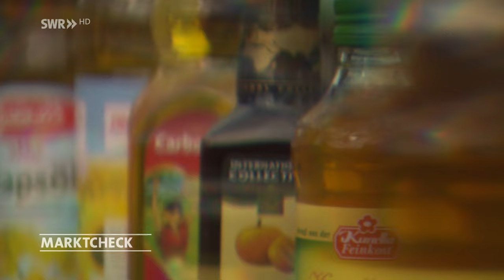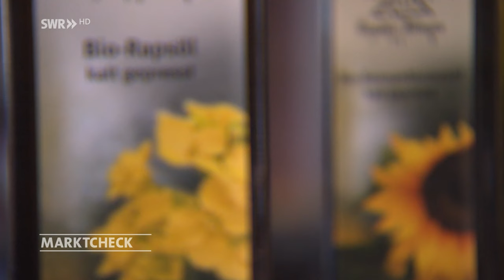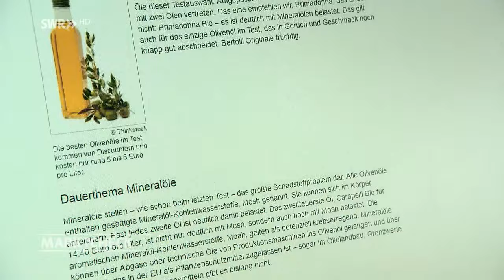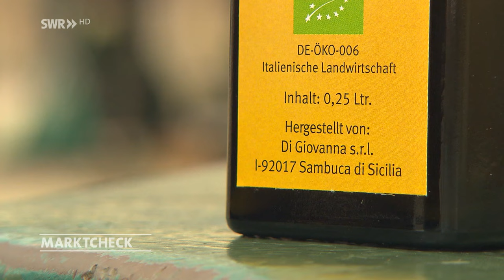Warenkunde Speiseöl: Welches ist am gesündesten? | Marktcheck SWR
Rapsöl, Sonnenblumenöl oder Olivenöl? Welches Speiseöl ist am gesündesten? Und lohnt es sich mehr Geld auszugeben oder ist das billige genauso gut?

00:00 Marktcheck checkt Speiseöl
00:36 Das beliebteste Öl bei den Deutschen: Rapsöl
00:54 Warum Rapsöl und Sonnenblumenöl so gesund sind
01:27 Raffinierte Öle
02:00 Kaltgepresstes Öl: So funktioniert es
02:21 Gesundheitsvorteile Olivenöl
02:55 Was steckt hinter ungesättigten Fettsäuren?
04:08 Geschmackstest
04:51 Qualitätsmerkmale
05:42 Geheimtipp Walnussöl & Walnusspesto

Hinweis: Dieses Video ist eine Auskopplung aus der Marktcheck-Sendung vom 25. April 2017.

WELCHES SPEISEÖL IST AM BELIEBTESTEN?
Die meisten Deutschen verwenden vor allem Rapsöl. Das beliebte Öl gilt als besonders gesund, vor allem wegen der günstigen Zusammensetzung der ungesättigten Fettsäuren und dem hohen Gehalt an Vitamin E. Auf Platz zwei folgt Sonnenblumenöl. Das bietet noch mehr Vitamine und soll entgiftend und entschlackend wirken.

KALTGEPRESSTES UND RAFFINIERTES ÖL - WAS IST BESSER?
Raffiniertes Öl ist geschmacklich neutral und kann unter hohen Temperaturen erhitzt werden. Es eignet sich daher besonders gut zum Braten und Frittieren. Außerdem ist es meist preiswerter. Kaltgepresste Öle werden bei der Herstellung nicht über 40 Grad erhitzt, so bleiben sowohl die Inhaltsstoffe als auch die Geschmacksqualitäten enthalten.

PLATZ DREI AUF DER BELIEBTHEITSSKALA: OLIVENÖL
Das Speiseöl wird meist kalt gepresst, kann aber dennoch hoch erhitzt werden. Und es hat echte Gesundheitsvorteile. Der hohe Gehalt an einfach gesättigten Fettsäuren und Antioxidantien ist vor allem für die Zellerneuerung ein echter Pluspunkt.

UNGESÄTTIGTE FETTSÄUREN
Sie senken den Cholesterinspiegel, wirken entzündungshemmend und tragen zur Stärkung des Immunsystems bei - ungesättigte Fettsäuren. Besonders viele enthält Leinöl, daher wird es auch gerne als Naturheilmittel eingesetzt.

QUALITÄTSMERKMALE OLIVENÖL
Bei einem guten Öl sollten das Herkunftsland und der Erzeuger angegeben sein. Und beim Preis darf die Herstellung nicht außer Acht gelassen werden. Gesundheitswissenschaftler und Ölmüller Jürgen Krauth erklärt: Aus einem Kilo Oliven gewinnt man etwa 130 Milliliter Öl.

Autor: Michaela Krause
Bildquelle:  SWR